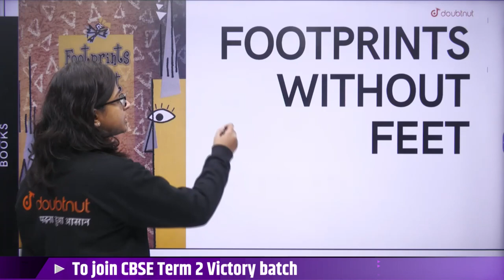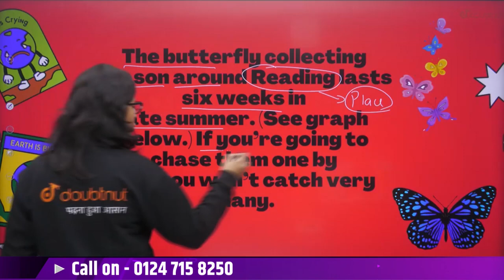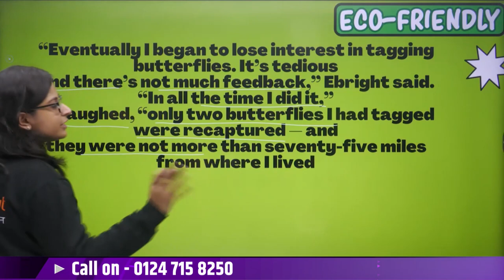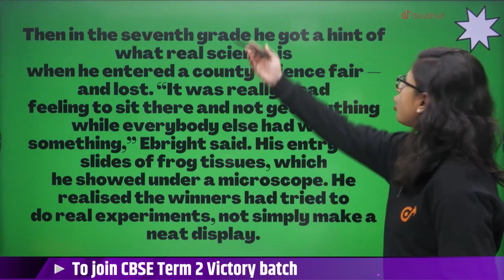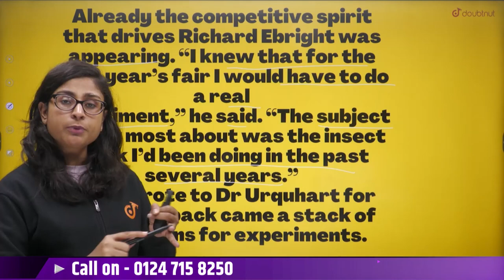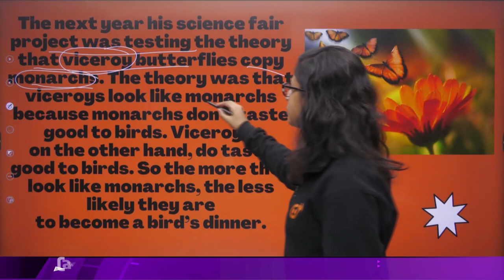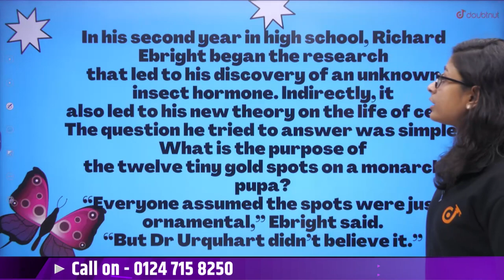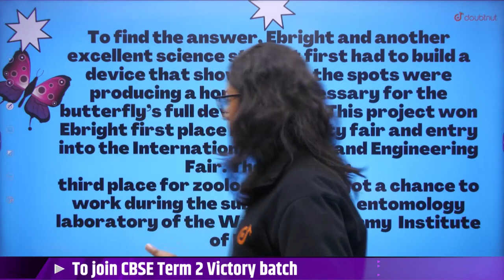CBSE Term 2 Class 10th English | Making of A Scientist | Nikita Ma'am | Doubtnut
📌In this video you will learn " CBSE Class 10 English  Making of A Scientist".

0:00 - Introduction

📌Making of A Scientist ?
The Making of a Scientist' is a story about the leading scientist Richard Ebright. He was a curious child right from the beginning years of his life. He had started collecting butterflies in his childhood and by the time he is in second grade, he had already gathered all the 25 species found in his hometown.

👉 Have Any Query? Ask Us.